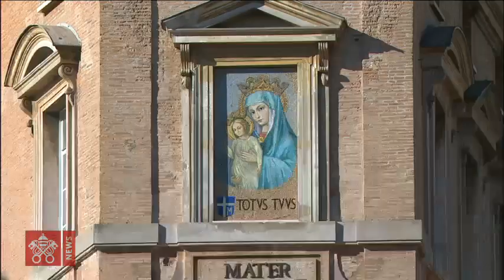Angelus 1 Enero 2019 Papa Francisco